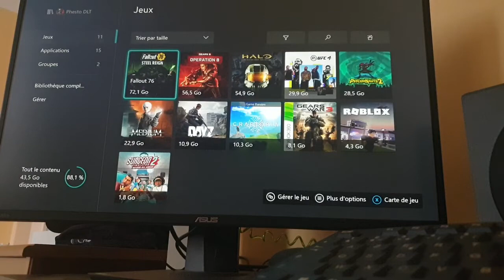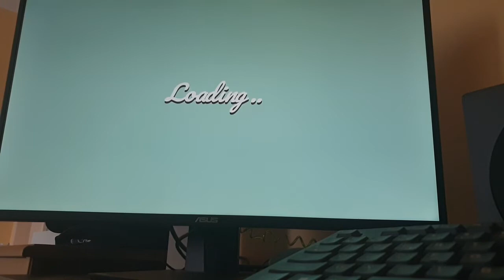decouvre mon gamePass Épisode 2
euh j'ai du couper suite à mon problème de transit